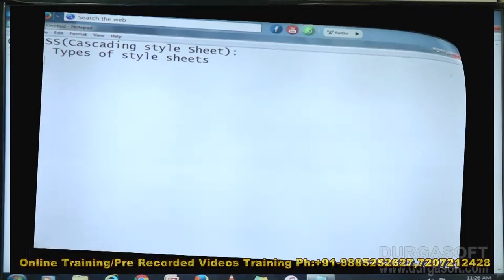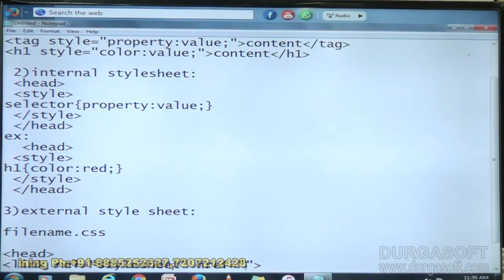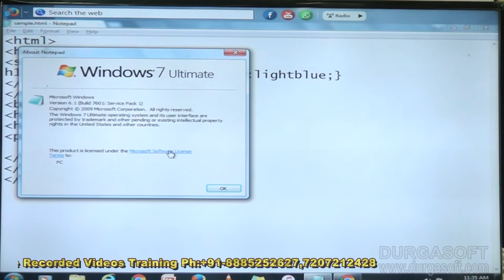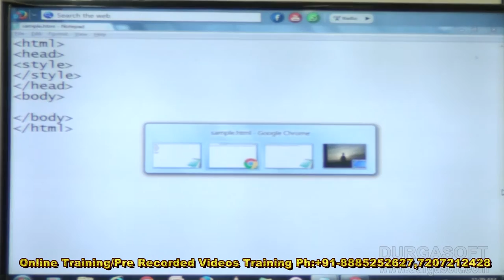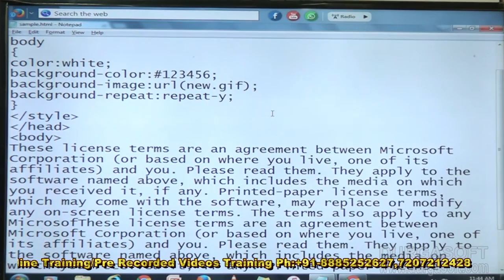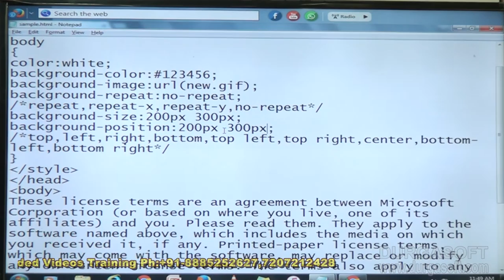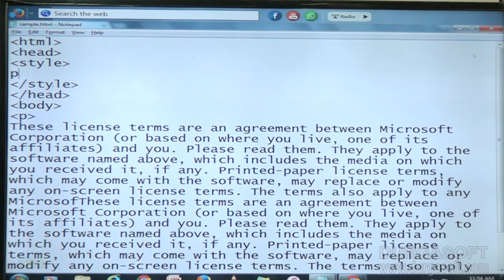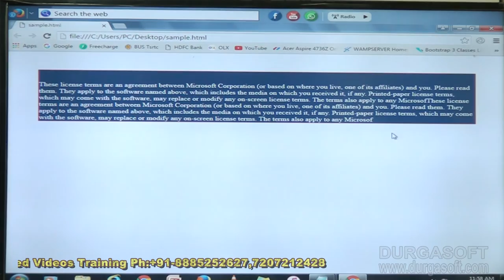HTML||CSS Basic Tags Part- 1 by Manideep